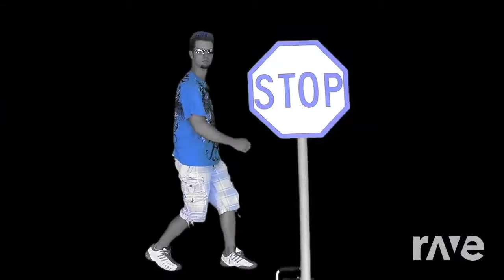Lean Crunk - B-Shoc & Nyprinceofrnb | RaveDj